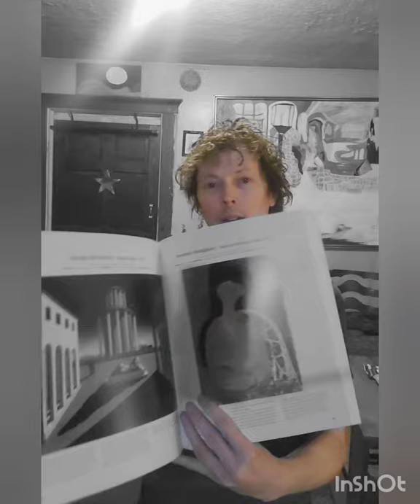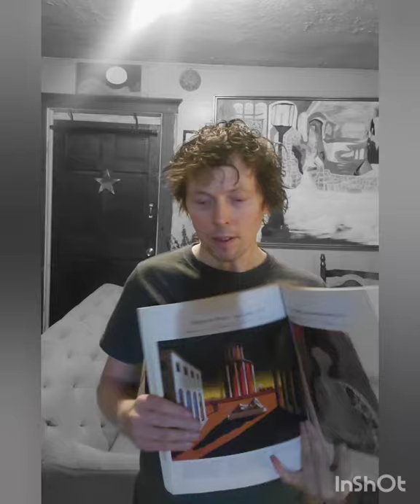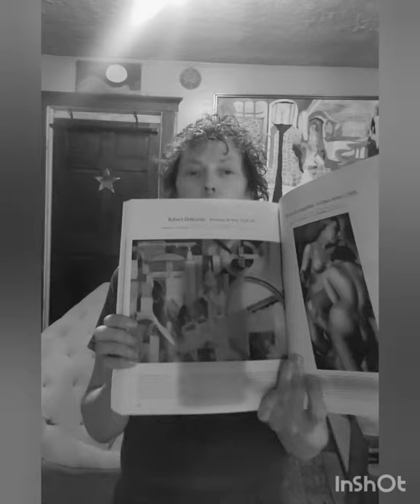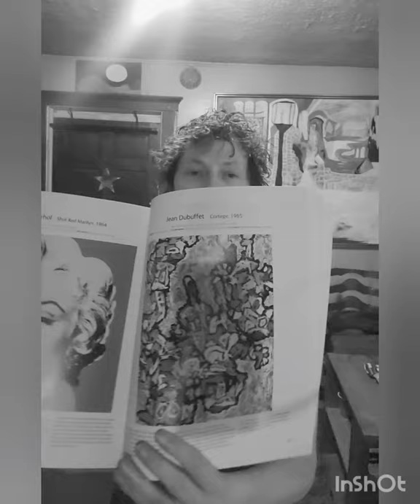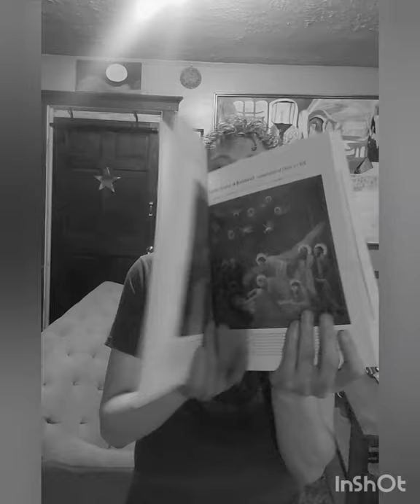Sunday Morning Art Lesson